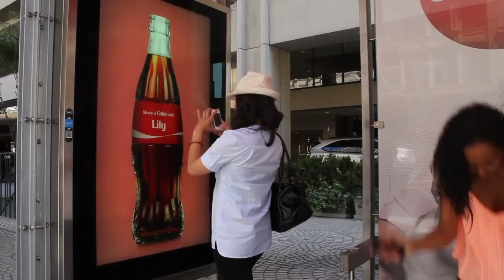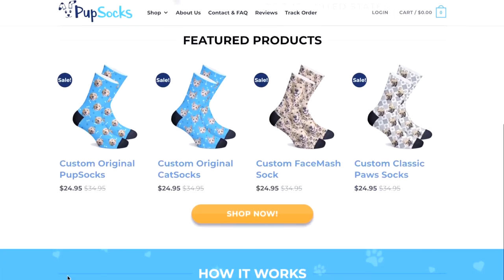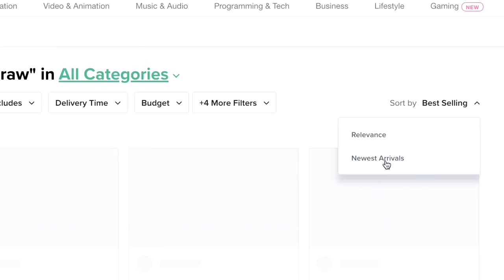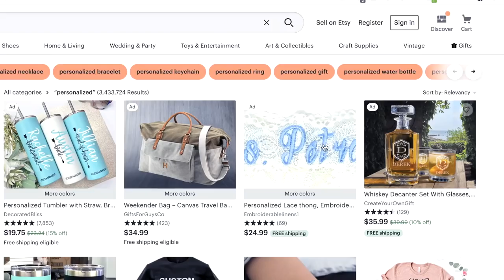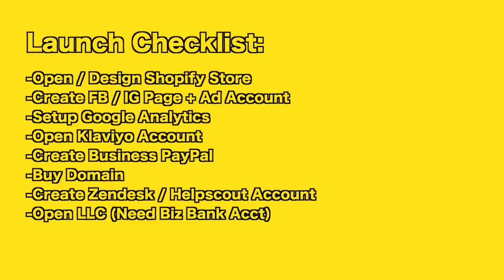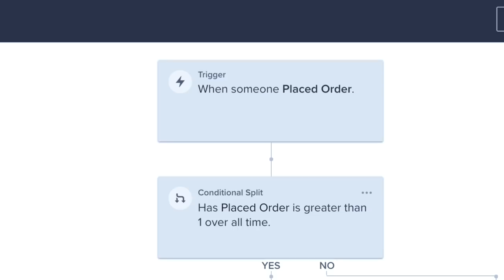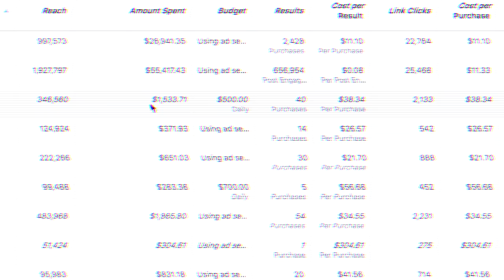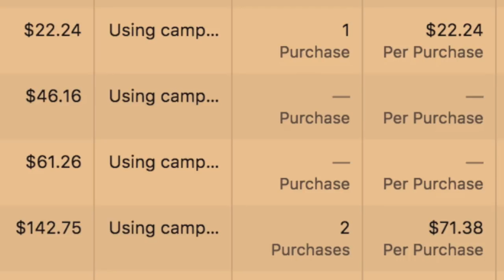STEP BY STEP $150K / MO PERSONALIZATION STORE (Shopify Print On Demand)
What's going on everyone! In this video, we'll go over HOW to start a Shopify store selling personalized products.Nowadays, when it comes to selling online, it’s all about grabbing attention. And there’s no better way to do that than with personalization!

This is a model we use with our main store, that’s done over $5 million in sales.

I recommend these 3 POD fulfillment centers: Printful, Gooten and Printify. Timely delivery and a very broad array of products that can be customized with ease. I'd also recommend checking out suppliers on Etsy! (untapped) Etsy is also a phenomenal product research platform when trying to find your winning product.

High ticket products, as we also talked about in the video, is your best-friend. Cases, blankets, canvases, posters,... just about anything but a t-shirt.

If you're new to Print On Demand or just seeing it for the first time, I highly recommend the model when starting an eCommerce business! The barrier to entry is super low, great quality products and fast shipping.

Nowadays, consumers have come to expect a trustworthy brand if they're going to pull out their credit card. POD gives you the ability to design your own products and give yourself a massive competitive edge.

🔴 WATCH THESE 3 VIDEOS! 🔴

Tags (IGNORE) :
channel has content about shopify dropshipping 2019, $0 to $5 million with Shopify, print on demand.
product pages shopify, Dropshipping Guide Step By Step, your beginners tutorial to shopify step by step. shopify strategies and tips to increase sales, best products, best products to sell, winning products to sell, sell these products, one product dropshipping, winning products for shopify, dropshipping shopify products, best shopify niches, gabriel st germain product research, good shopify stores, good dropshipping stores, good shopify store design. Make more revenue and sales with shopify store, drop shipping, shopify dropshipping success story 2019, print on demand successful story, justin cener, joe robert, gooten, print on demand personalization, save money shopify, apps to use, ecommerce success story, selling custom products with print on demand, custom products on shopify. shopify case study step by step. best apps for print on demand, influencer marketing is working for me but on other social media platforms like youtube, developing a high converting one product Shopify store and most importantly marketing, how to start dropshipping, how to sell customized products with shopify.

influencer marketing stories for shopify in 2019, increase ecommerce sales with influencers, profitable ecommerce business on shopify, influencer stories exact formula, shopify success story, case study, how to track influencer sales, is influencer marketing dead, instagram algorithm, instagram, how to grow, following, instagram stories, instagram video, tips, tricks, secrets,life hacks, hack, get more followers, instagram business ,how to make money from instagram just using influencers, algorithm, build your following, why i left school, digital marketing, instagram marketing, how to contact and pay an influencer, shopify influencer ads, micro influencers, influencer results, how to use youtube influencers, finding influencers, lessons learned from shopify print on demand, and more.